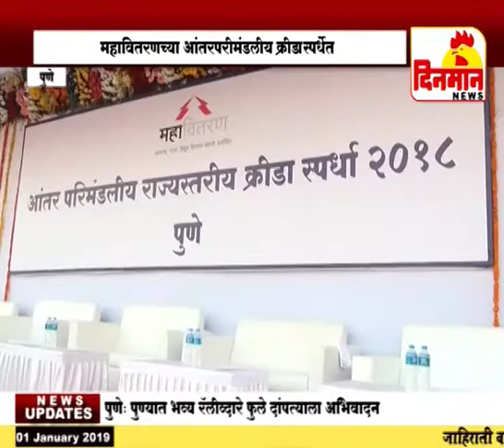महावितरणच्या आंतरपरीमंडलीय क्रीडास्पर्धेत कोल्हापूर संघाचे वर्चस्व कायम